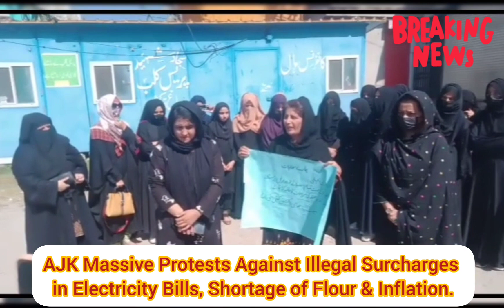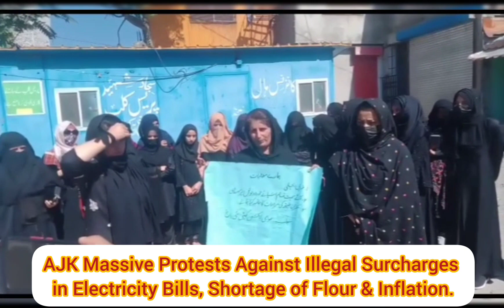AJK Massive Protests Continue Against Illegal Surcharges in Electricity Bills, Inflation#yt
Salma Hamid
Organiser UKPNP District Bagh
addressing protest in Bagh POJK
Azad Kashmir Massive Protests Continue across Pakistani Occupied Jammu Kashmir.
People took on the Streets against Illegal Surcharges in Electricity Bills, Shortage of Essential Foods, Inflation, Unemployment, Underdevelopment, Growing Extremism and Radicalism and free Roaming of Banned Extremists Groups.